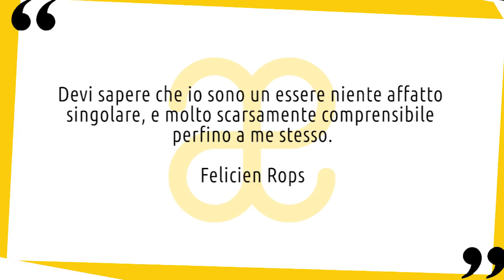Felicien Rops: vita e opere in 10 punti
Breve biografia della vita e delle opere di Felicien Rops, artista simbolista dallo stile molto particolare 😉 Nuovo video della serie artistiin10punti.
▼▼CONTINUA SOTTO▼▼

Felicien Rops nacque a Namur, capitale della Vallonia, nel 1833. Sostanzialmente autodidatta, l’opera di Rops trae linfa in parte dall’esperienza realista. Non solo, la sua arte si collega anche agli esiti della generazione simbolista in particolare dell’ambiente letterario belga. Dopo un periodo di formazione all’Accademia di Namur e a quella di San Luca a Bruxelles, dove incontrò altri artisti, iniziò a collaborare ad alcune riviste di stampo satirico. Prima con il foglio studentesco Le crocodile e poi attivamente al settimanale Uylenspiegel, rivelando notevoli qualità di caricaturista nelle sue maschere metamorfìche della realtà.